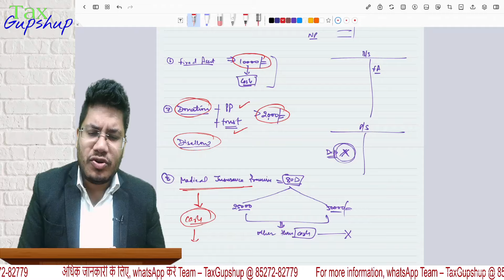🚫 Don't do these 8 cash transactions otherwise notice can be served by Income tax department 📝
Hii 😊

In this video, we will talk about D'ont do these 8 cash transactions, otherwise notice can be served by Income tax department.

*Contents covered*
Due Date Reminders of Income Tax, GST, ROC, PF, ESIC
Change in Due Dates
Festival greetings
Tax notifications and circulars (with key highlights)
Subsidies and other Government supports
Start up's
MSME

All designs are suitable for WhatsApp, Facebook, Twitter, Instagram, LinkedIn and other social platforms.

*Subscription plans*
One Month (Trial plan) - Rs 300/-
Annual Subscription - Rs 3,000/-

For Sample and more details just reply with HELLO or click on below link

Thanks,
*Team – TaxGupshup*